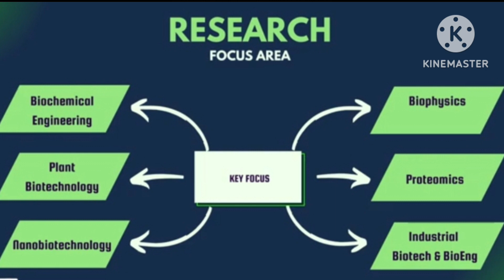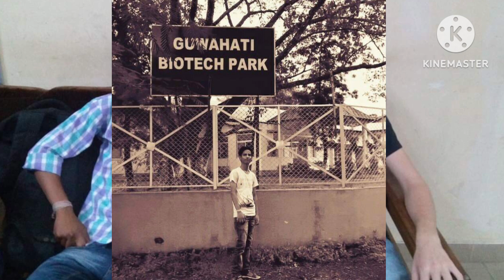IIT Guwahati Summer Internship Program | For Biotech & Life sciences | My Personal Experience.By CB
Video Produced By Bholenath
Video Edited By Ankur Kumar
Mix and Master By Ankur Kumar & Tushar
Media Advisor Ajad Kumar & Sonam Devi
Director/Editor Ankur Kumar & Chiki
Advisor/CEO Jayanthi Lal Gudivada
Publicity Design By Dr. Naresh Kumar & Priya Singh
Poster Design/Project/Script By Ankur Kumar & Chiki
Special thanks Dr. Naresh Kumar, Priya Singh  & Priyanka Singh

1- Kumar Bhaskar AIR 11
2- Rajat Anand AIR 23
3- Smitin Bhosale AIR 70
4- Mayur AIR 319
5- Rahul pandit AIR 34
6- Sayam ji gupta AIR 480 (BT), IIT JAM Biotechnology AIR 284 (Got admission in IIT Guwahati)
7- Devesh Yadav (Got admission in IIT Kharagpur)
8- Ashadul Haque (Got admission in IIT BHU varanasi)
9- Roshika kaushik AIR 147
10- Chandan Nandi AIR 437
11- Sonu Pahal AIR 392
12- Abhishek Gupta GATE BT Score 511
13- Akshaya Suren  GATE BT Score 444
14- Sourav garg AIR 912
15- Saniya Pamnani GATE BT Score 454

1- Deepanshu Verma AIR 250
2- Samanwita Mohapatra AIR 138
3- Sourish Sen AIR 579
4- Mukul kaushik  315 (GATE Score)
5- Shilpi Laha 510 (GATE Score)
6- Vivek Shekhar 486 (GATE Score)
7- Bandana Pant AIR 362 (GATE Life Sciences)
8- Md Rohiuddin AIR 268 ( GATE Life Sciences)
9- Anmol Shrivastava 471 (GATE Score)
10- Patanjali Priya 525, GATE Score ( GATE Life Sciences)
11- Rajeev Ranjan 379 (GATE Score)
12- Neha dua 516 GATE Score, (GATE Life Sciences)
13- Renu tailor 456 GATE Score, (GATE Life Sciences)
14- Ankur Kumar AIR 538
15- Kartheek Swayamprakasam AIR 914
16- Koustav Gosh AIR 367
17- Aindrila Roy AIR 349
18- Vivek Kumar Singh AIR 1294
19- Subhrodeep Saha AIR 33
20- Anhana Angel AIR 442
21- Shubham Tripathi AIR 953
22- Sakshi Sharma 374 (GATE Score)
23- Sapna dhani 431 (GATE Score)
24- Babita Bhatt 481 (GATE Score)
25- Prabhat Kumar 204 (GATE Score)
26- Sam Kul AIR 118
27- Keerti Pandey AIR 1300
28- Santoshi Acharyajee  AIR 127
29- Swati Sharma AIR 127 (GATE Life Sciences)
30- Nirmal mahar AIR 13
31- Aditya amrut pawar 325 (GATE Score)
32- Shruti Jain AIR 900
33- Shiv Singh 491 (GATE Score)
34- Pratul damdar 325 (GATE Score)
35- Silpi Sarika AIR 739 (GATE Life Sciences)
36- Swaranava garai 414 (GATE Score in XL)

Top selection in GATE Biotechnology 2023
1- Aishwani K AIR-1 (100/79.67)
2- Sakina Ratlamwala AIR 403
3- Mickey Singh AIR 1100
4- Nitin Kumar AIR 1310
5- Aakash Saha AIR 210
6- Shuruti Singh AIR 241
7- Sagar aapte AIR 70
8- Shrinkhala Singh AIR 45